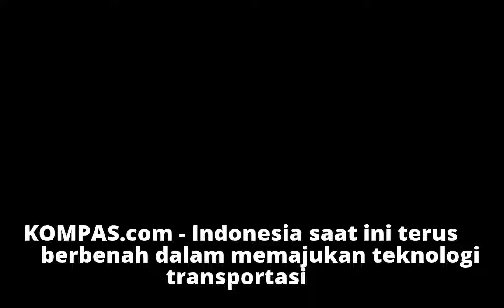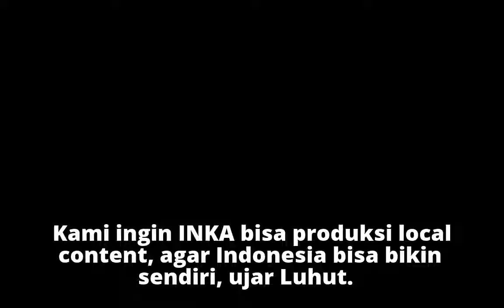LRT Karya Anak Bangsa Dikerjakan, BPPT Beri Dukungan Teknologi